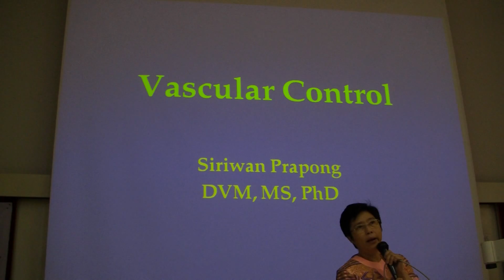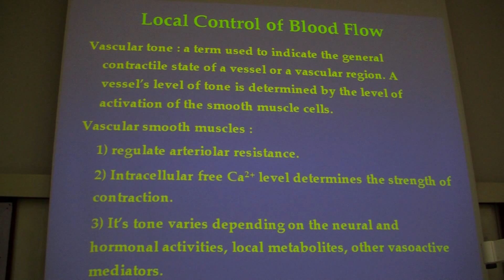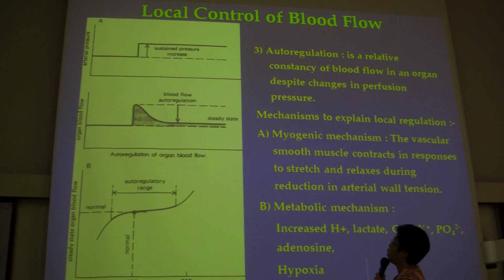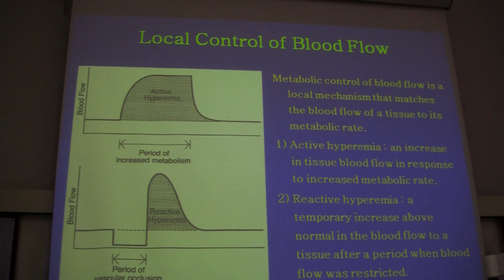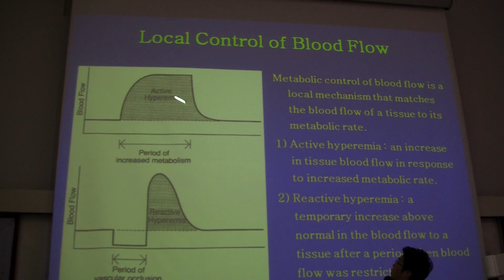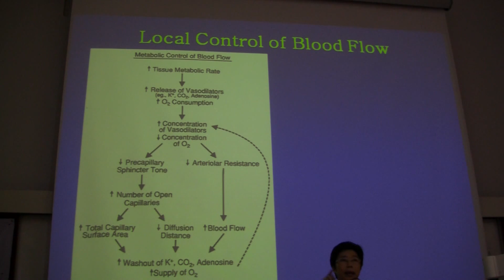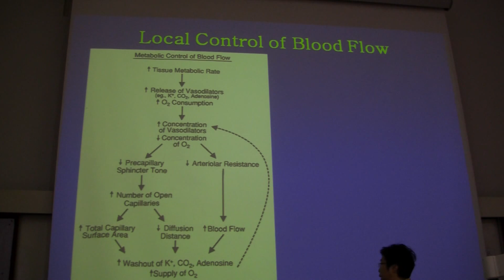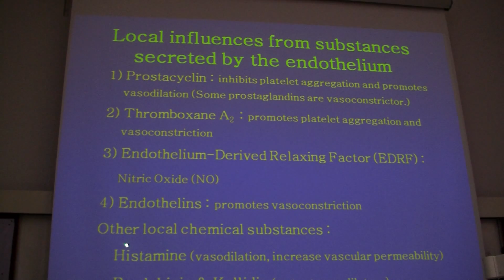U: CVS_2015_Vascular control I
Vascular control I _2015
Veterinary Physiology by Dr. Siriwan Prapong
Cardiovascular physiology by Dr. Siriwan Prapong
Course: Veterinary Physiology
Faculty of Veterinary Medicine, Kasetsart University, Thailand.